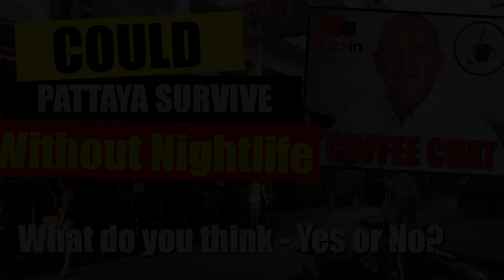Pattaya News (August 2020) Can Pattaya Survive without the Nightlife industry. What do you think?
Pattaya News - Can Pattaya survive without the nightlife industry? What do you think? Here are a few points to consider and our opinion on the future of the nightlife here in Pattaya and Thailand.

Does Pattaya have that attraction without the nightlife? Is there beautiful beaches, incredible shopping experiences, unimaginable vibes, or is it going to turn into a feint shadow of it's former self? What about unemployment, what about the thousands made redundant. how will they survive, what will they do?

Our Pattaya News is all about questions and answers. have your say and comment on the video.

⭐⭐If you would like to support our page please use this